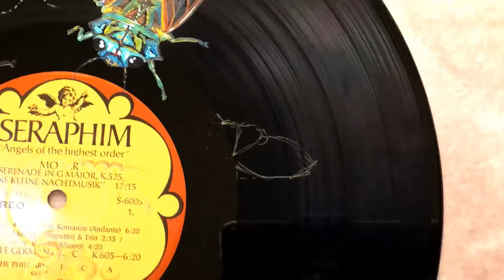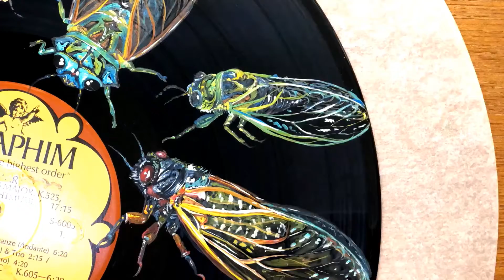DIY-WINGED CICADAS Nymphs - DIY acrylic how to art - fun - CRAFT PROJECT- TIMELAPSE-Arts & Crafts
Woman up-cycles. Start to finish, Arts and Crafts. Do-it-yourself or watch the magic. SUGGESTIONS for subject matter might be PAINTED.